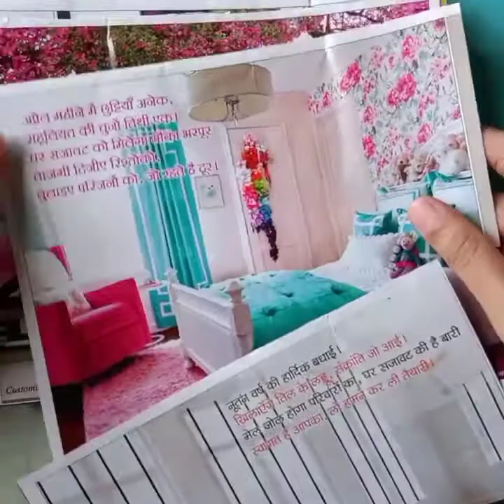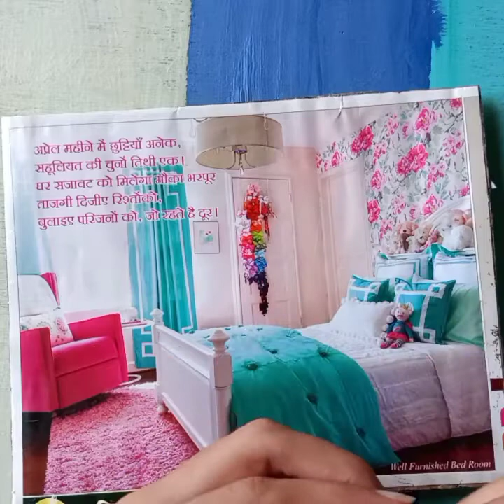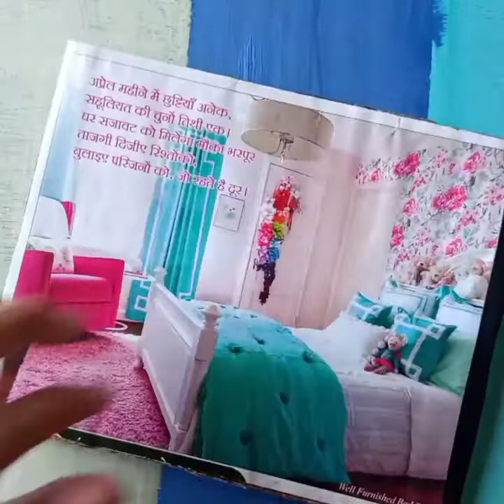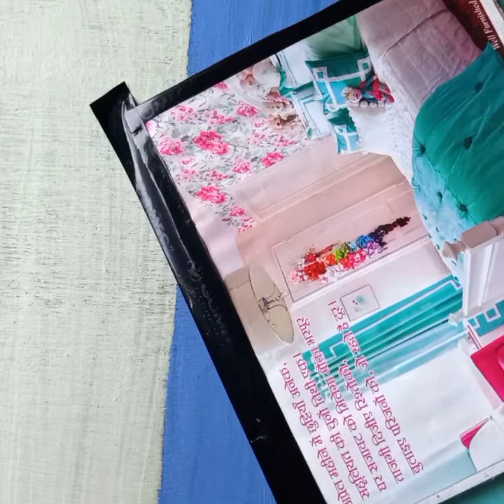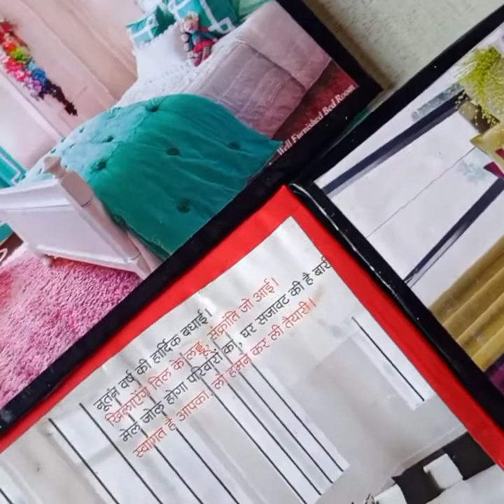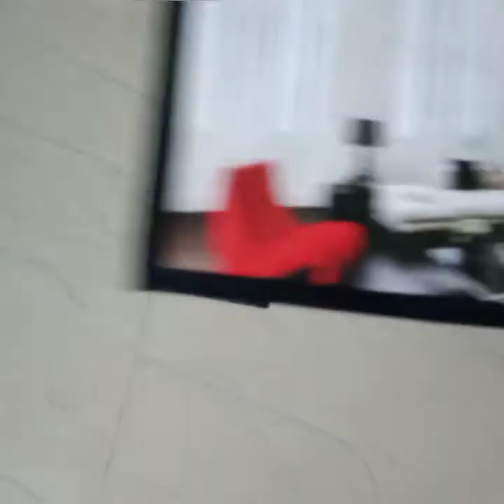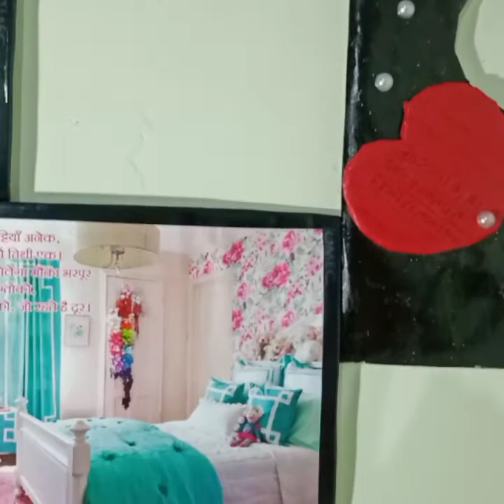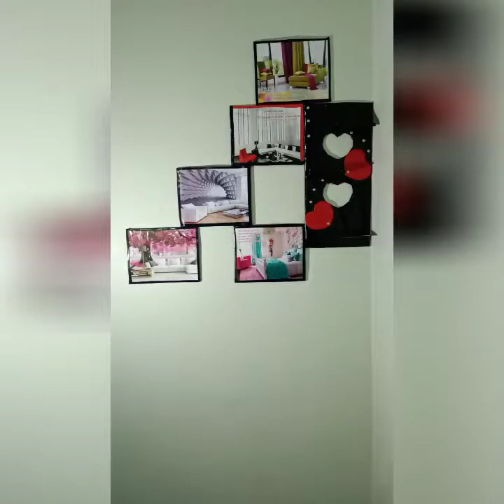Beautiful things using old calander|How to reuse old calander|Best of out west wall decor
how to deco wall or room using calander ; best use of old calander | best out of West

don't throw calander there is so many unbelievably helpful DIY things & craft you can do with them ! friends Today I am going to show here how to make unique helpful DIY things out of West or old calander